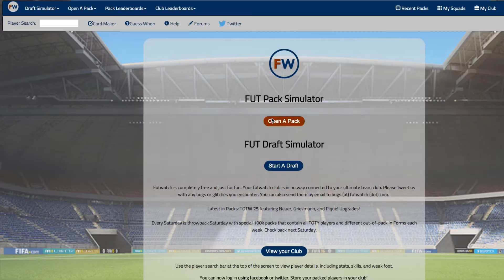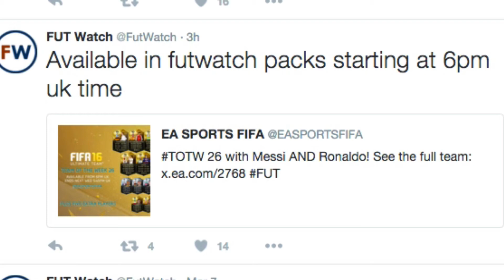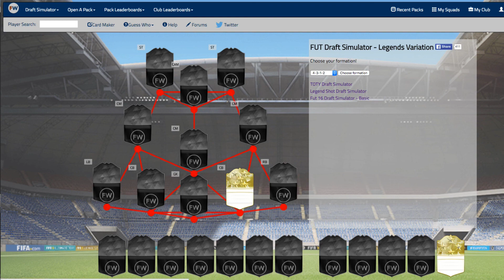FutWatch Pack Opening: Messi, IF Griezman, and 22 Other Informs!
Really hope you guy enjoyed the final pack squad, It took a while to work out.